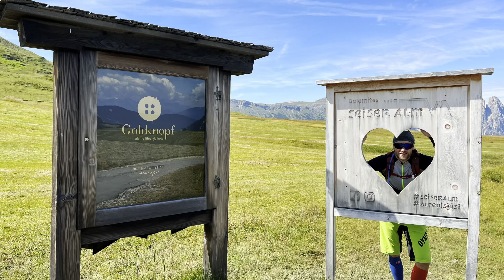E-MTB Rosengarten Umrundung - Seiseralm - Schlern - Almrosenhütte - Dolby Vision 12.08.23